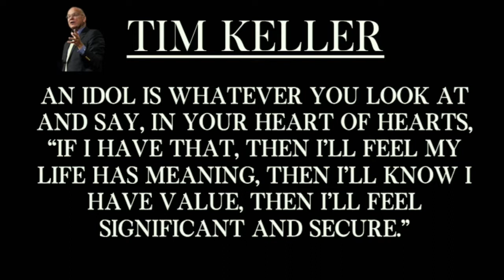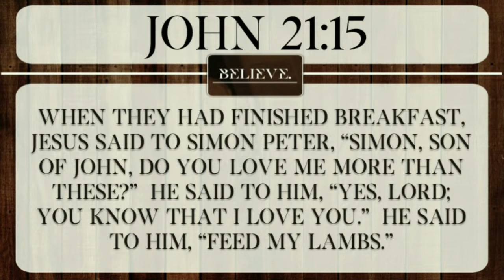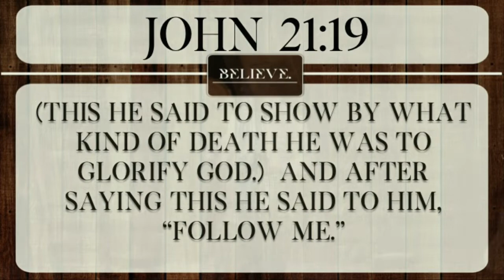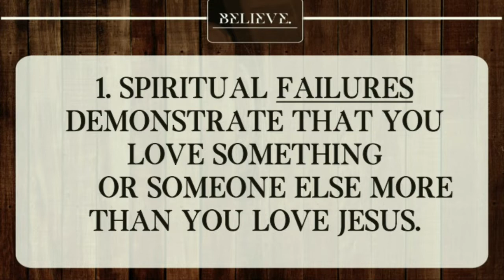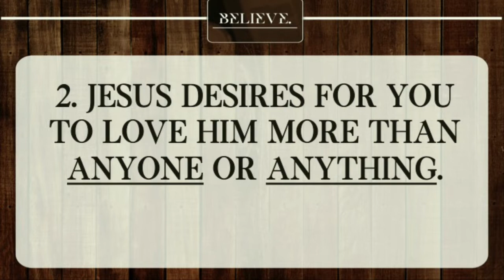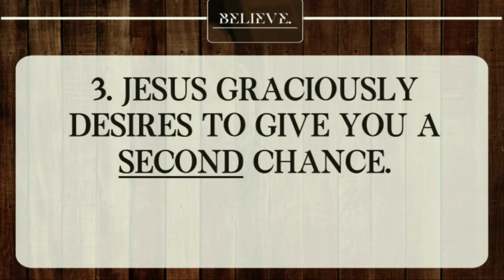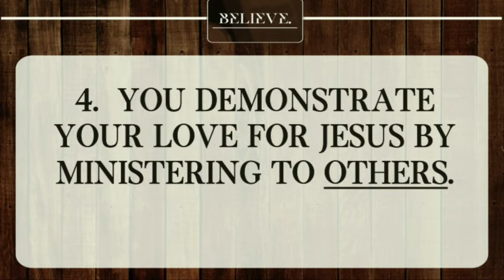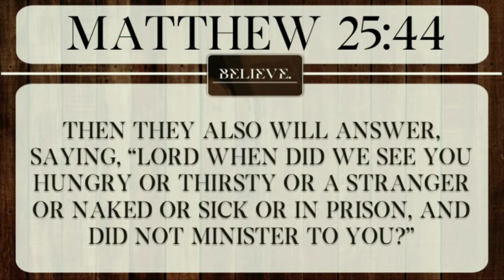Do You Love Me?